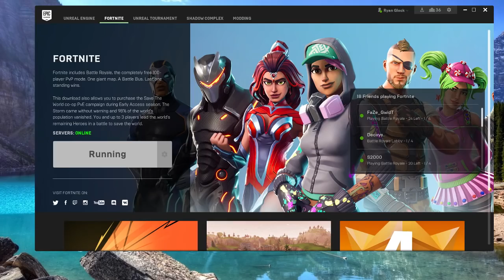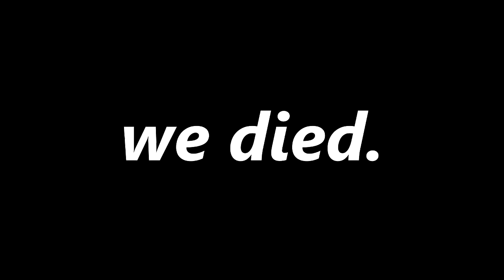1V1ING FAZE CIZZORZ